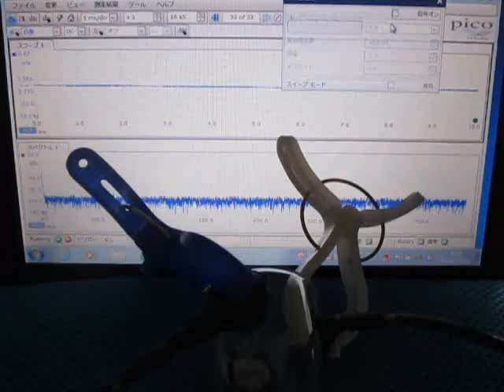音圧測定解析装置（超音波テスター）を利用した「表面検査技術」 Ultrasound ‹measurement and analysis›